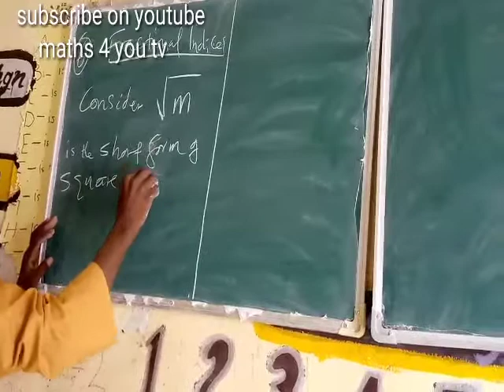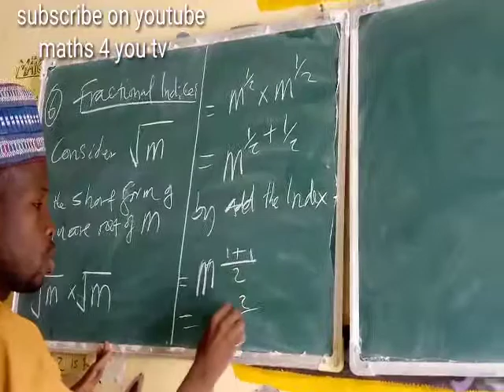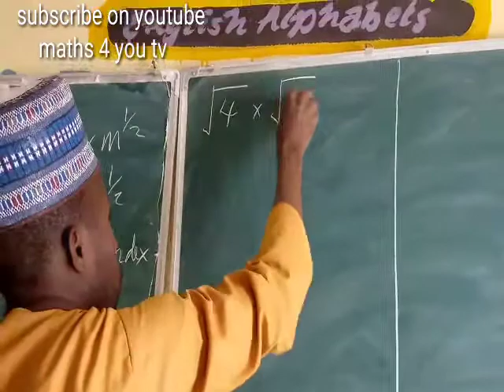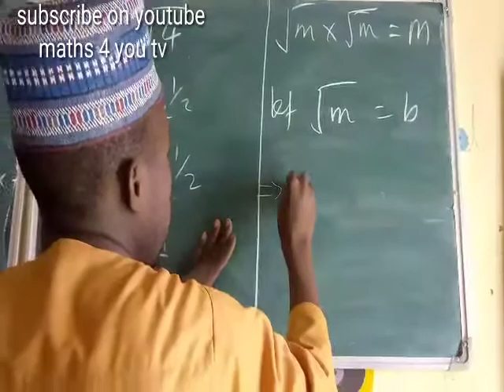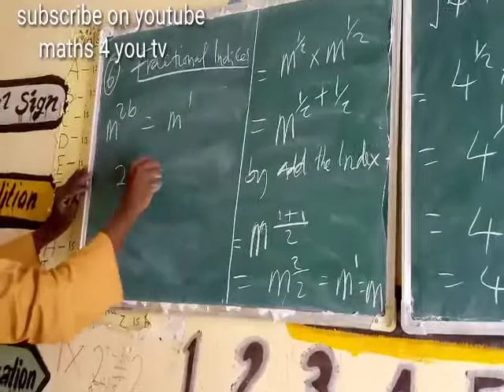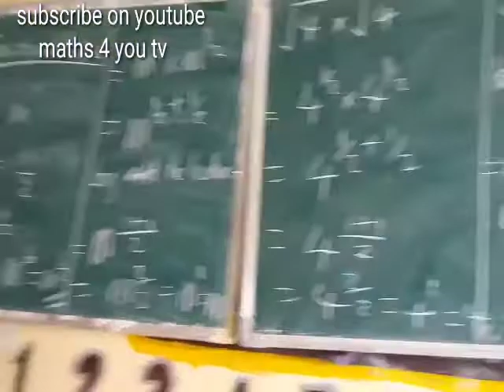EQUATION Of Indices episodes 4